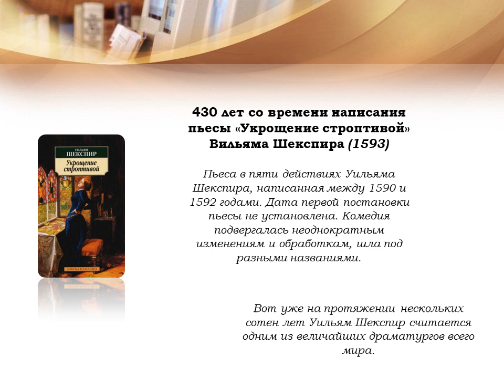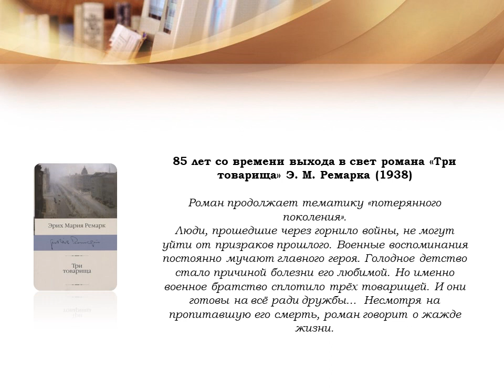Виртуальная выставка "Книги-юбиляры 2023"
Подготовили сотрудники Абонемента художественной литературы